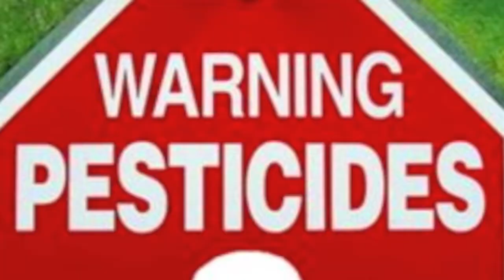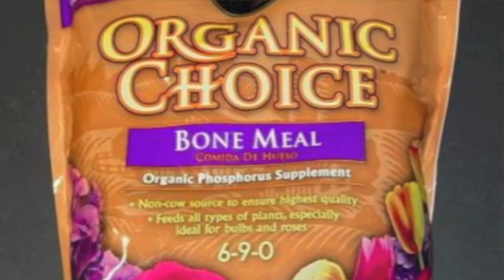The Secrets of the Universe1.mov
A whimsical look at one gardener's quest to leave chemical pesticides, herbicides and fertilizers behind for organic methods.